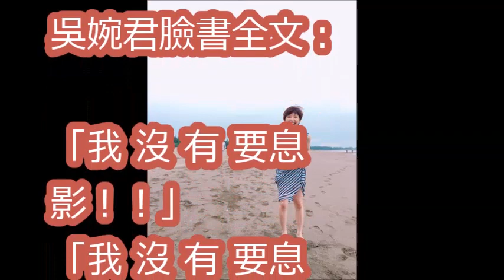《甘味》吳婉君被爆息影 「半年才接1集戲」正面回應了！